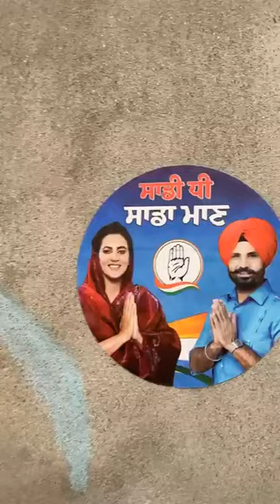Amrita Warring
President Punjab Congress (PPCC)
MLA from Gidderbaha, Punjab |
Former Cabinet Minister For Transport